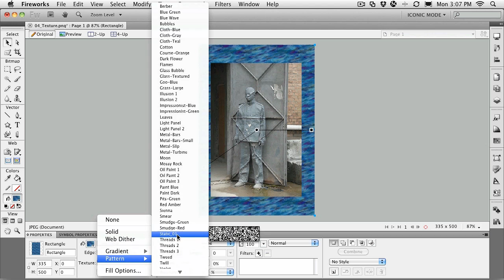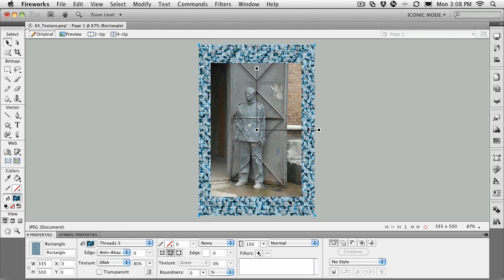Fireworks CS5: Using Textures and Patterns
Sometimes a solid color just doesn't work. This is where the ability to fill objects with textures and patterns comes into play. This lesson explores how textures and patterns can be added to artwork and, if they don't work, how you can use "grain" to add texture to an object.